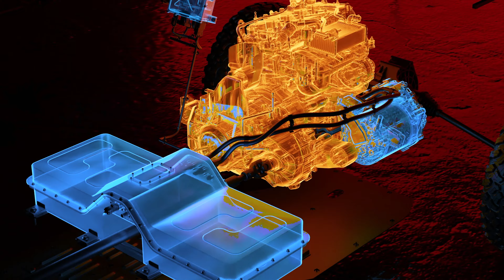Super Villain | Next-Gen Performance | Segway Powersports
The Segway Super Villain will boast a cutting-edge 2000cc turbocharged engine and a brand-new transmission system, establishing itself as the industry's performance leader. With its commanding power and exceptional control, it is poised to claim the throne as the ultimate off-road vehicle. Next-Gen Performance has arrived.

For more information about Segway Powersports products, please visit the Australian and New Zealand websites below.